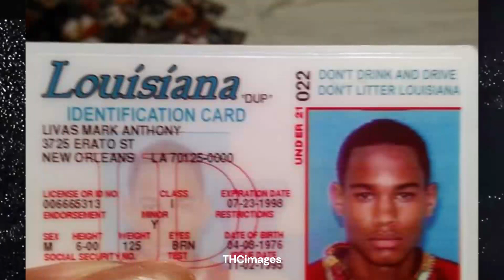CALLIOPE CHILL TLKS SOULJA SLIM GETN SHOT IN THE CHEST BCK N THE DAY BY 1 OF CALLIOPEs YOUNG GUNNAS.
SOULJAH SLIM CLASHED WITH A CALLIOPE YOUNG HITTA AND ALMOST GOT DELETED BUT WAS SAVED BY HIS MOMS. LIL LIVAS, A YOUNG CALLIOPE LIVE WIRE WENT TOE TO TOE WITH THE MAGNOLIA MOST NOTABLE SOLDIER, BUT WOULD LATER LOSE HIS LIFE DURING THE BEEF.